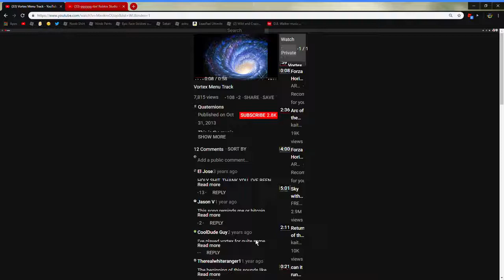VORTEX Level 1 Completed (Vid 1)